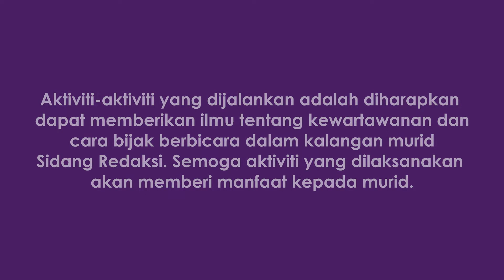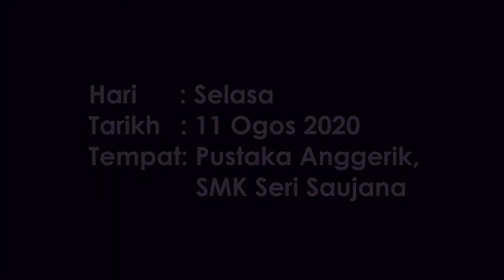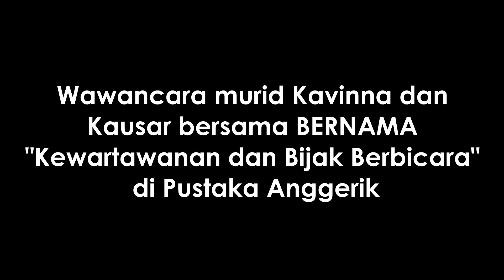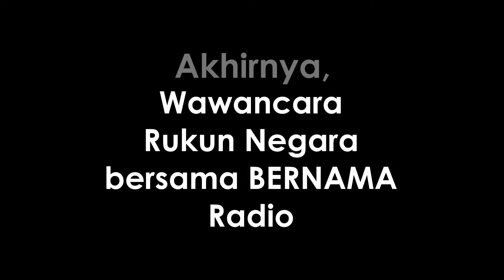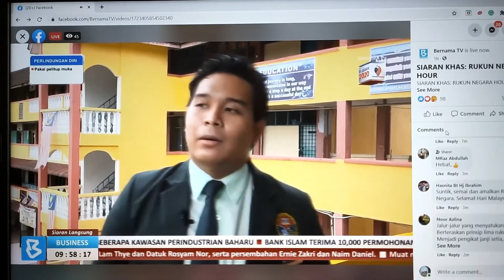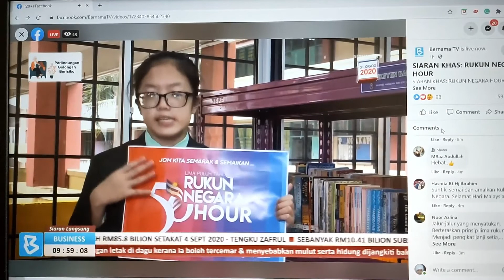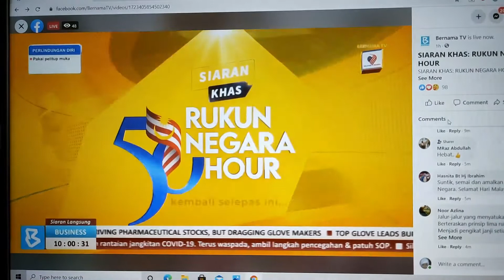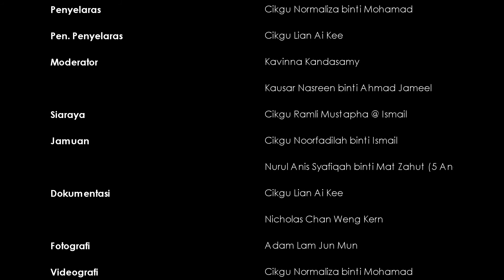Program Jaringan Kolaboratif Inovasi Kerjaya dan GIBB SMK Seri Saujana bersama BERNAMA Tahun 2020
Program Jaringan Kolaboratif Inovasi Kerjaya dan GIBB SMK Seri Saujana bersama BERNAMA Anjuran Pusat Sumber Sekolah